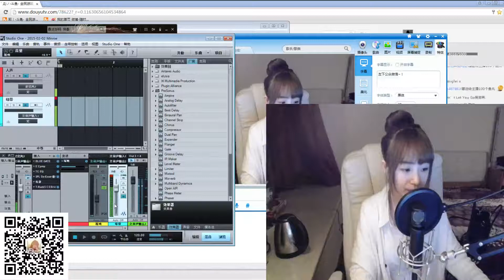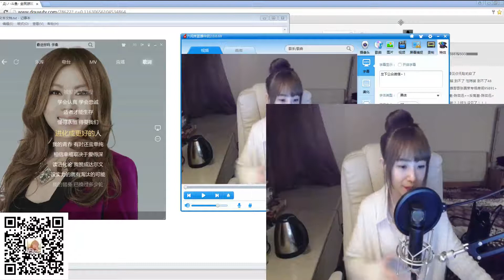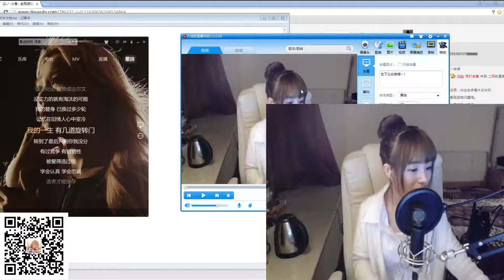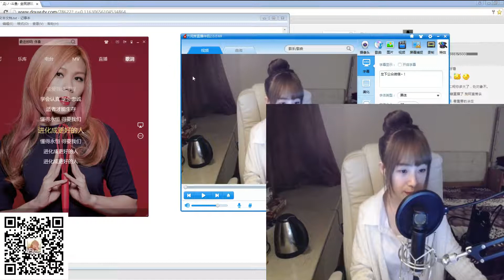周二珂 達爾文 150401